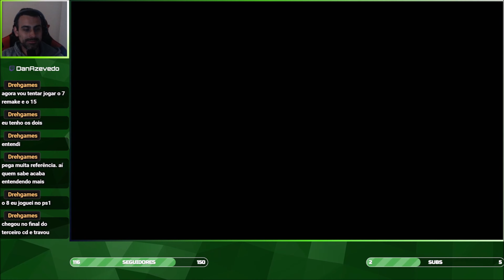WINNING ELEVEN 6 FINAL EVOLUTION (Master League) #20 - Começa a PRIMEIRA DIVISÃO (Bayern de Munique)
Chegando mais um vídeo da nossa série de Winning Eleven 6 Final Evolution na Master League com o Bayern de Munique (WE6FE MasterLeague bayernmunich ).

** CATAPULT BY INDIE BOOST **
Jogue games incríveis e ganhe dinheiro por jogá-los! Clique no link a seguir e saiba mais

** UPLIFY **
Monetize sua Live com Campanhas especiais da Uplify. Você pode usar na Trovo, Twitch ou Youtube. Clique no link a seguir e saiba mais

** SETUP **
- Consoles: PS5 CFI 1014A / Xbox 360 Slim 4GB + Kinect / PS2 SCPH-70011 (Slim) / Retro Box (X96 Max+ com PowerA Enhanced Wired Controller + Cobalto EmuELEC 4.3 128GB by Galisteo)
- Joystick: GameSir-T4w
- Gabinete: AeroCool ATX Strike-X One EN58360
- Processador: Intel Core i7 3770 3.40GHz
- Placa-mãe: GA-Q77M-D2H Gigabyte
- Memória: 4x8Gb DDR3 Corsair Vengeance
- Placa de Vídeo: Gigabyte GeForce GTX 1060 Windforce 6G
 - Placa de captura: Ezcap 284 e Ezcap 321 C
- Cooler: Watercooler Mymax Algor 120MM, MYC/FC-V2
- HD: SSD 2,5" Goldenfir 500GB / 1Tb Sata 3 Barracuda Seagate 7200rpm
- Fonte: Corsair 750W 80 Plus Bronze CX750
- Webcam: Logitech C920
- Headset: JBL Duet BT
- Microfone: Fifine K669B
- Monitor 1: Monitor LG 27" UHD 4K IPS HDR10
- Monitor 2: BenQ GL2450 Full HD 24,5"
- Mouse: Feir FR 404 3200 DPI
- Teclado: C3 Tech: KG-10BK